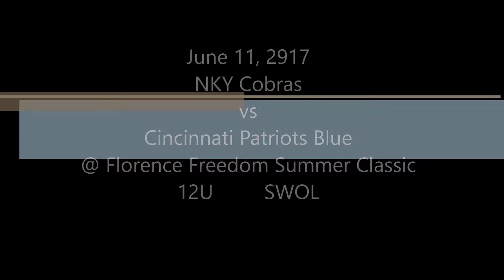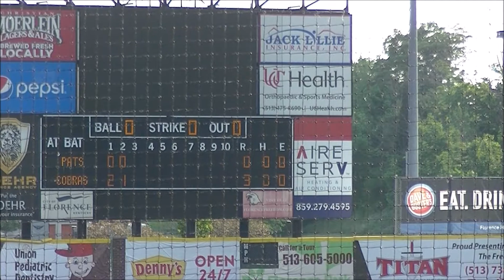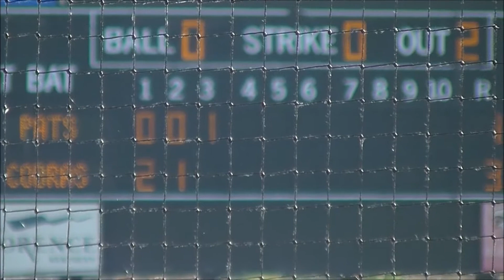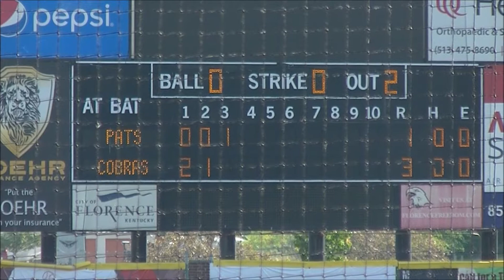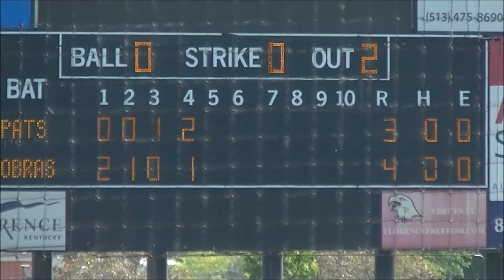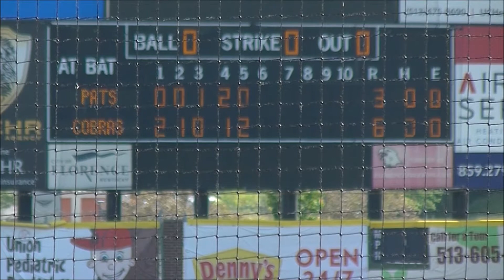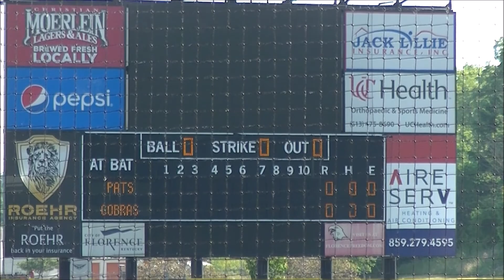06/11/17 NKY Cobras vs Patriots Blue, Florence Freedom Field 12U Baseball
Northern Kentucky Cobras 12U Grabs Lead In Fourth Inning For Victory Over Cincinnati Patriots Blue
Northern Kentucky Cobras 12U took the lead late in the game in a 5-4 victory over Cincinnati Patriots Blue on Sunday. The game was tied at three with Northern Kentucky Cobras 12U batting in the bottom of the fourth when Luke R singled off of Max, driving in one run.
Northern Kentucky Cobras 12U took an early lead in the first inning. Sam R drove in one when he singled in the first inning.
Northern Kentucky Cobras 12U took the lead for good with one run in the fourth inning.
Northern Kentucky Cobras 12U had 12 hits in the game. Sam, Will S, and Luke R each collected multiple hits for Northern Kentucky Cobras 12U. Ryan D, Luke, Sam, and Kwintin G each drove in one run to lead Northern Kentucky Cobras 12U. Northern Kentucky Cobras 12U tore up the base paths, as four players stole at least two bases. Sam led the way with three.
Cincinnati Patriots Blue didn't commit a single error in the field. Noah had ten chances in the field, the most on the team. Carter led Cincinnati Patriots Blue with two stolen bases, as they ran wild on the base paths with nine stolen bases.
"Powered by Narrative Science and GameChanger Media. Any reuse or republication of this story must include the preceding attribution.